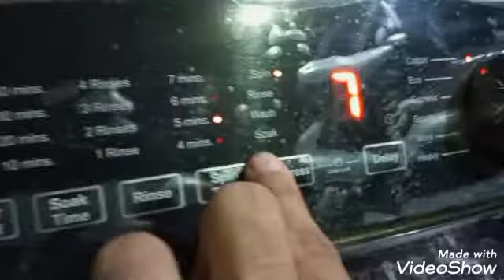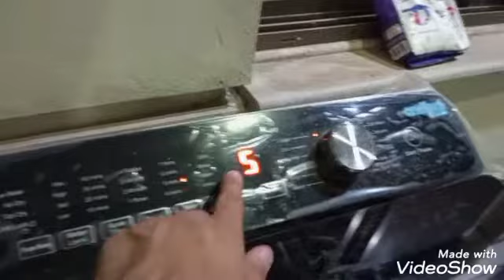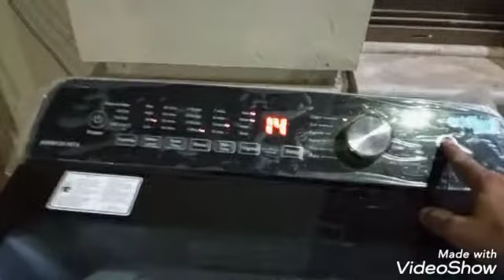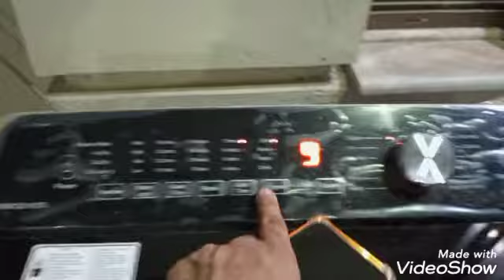Haier washing machine spin mode goes to rinse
Haier automatic washing machine spin mode use kernay ka tariqa, spin mode mei ja ker machine Khud say rinse kerna shuru ker deti haj